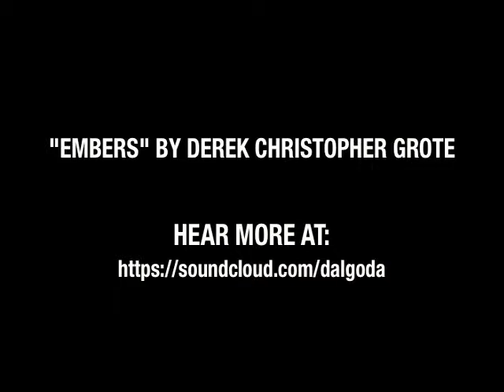Derek Christopher Grote- Embers (instrumental)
Here's a video for the instrumental version of my song, "Embers", featuring more footage from my visit to the Newport Aquarium. Cheers!